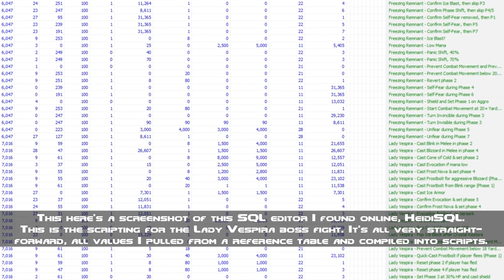World of Warcraft: Razorfen Downs [Meta / Sneak-Peek]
I'm excited about the Darkshore project! I've never modded this game, but it's a lot of fun setting this all up. I also can't believe I got such a successful Vespira kill on video. That fight really is quite difficult!